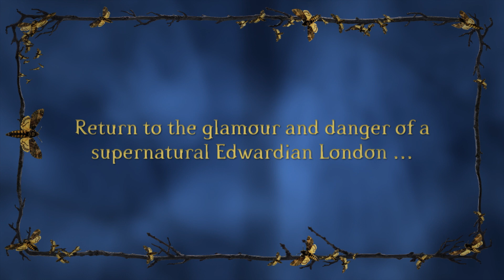Chain of Iron by Cassandra Clare | Book Trailer | Shadowhunters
Step into the glamour and danger of a supernatural Edwardian London in Chain of Iron, the sequel to New York Times bestselling author Cassandra Clare’s Chain of Gold.

The Shadowhunters must catch a killer, but discover that sometimes the worst demons are within, and secrets consume even the truest love…